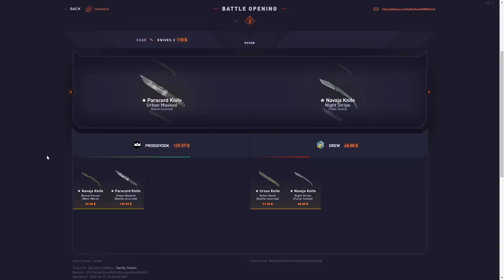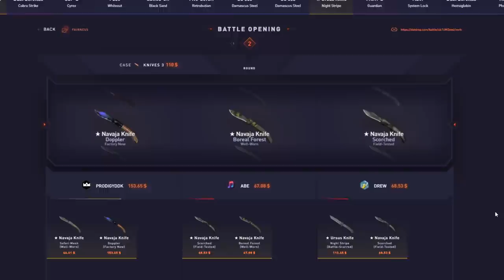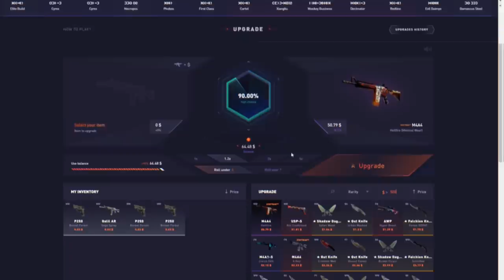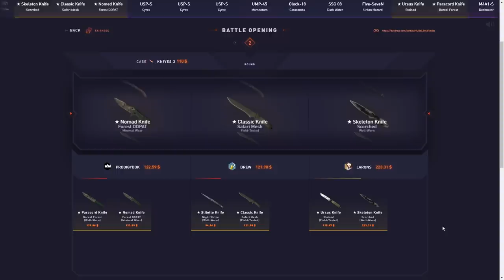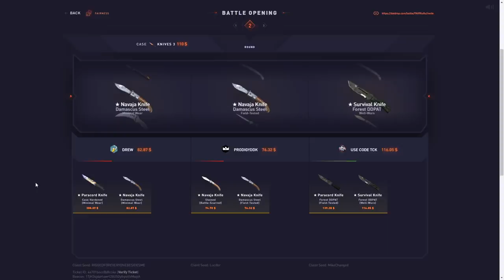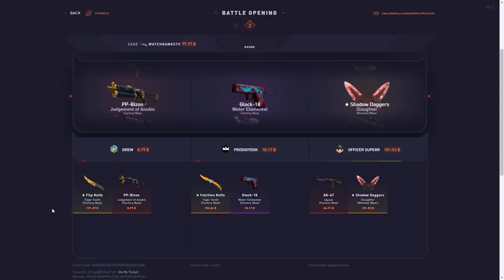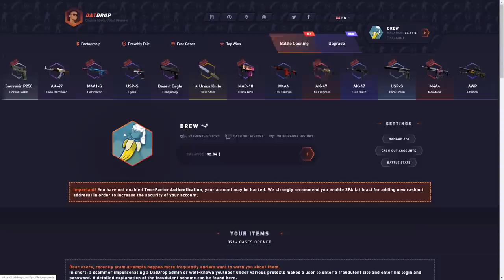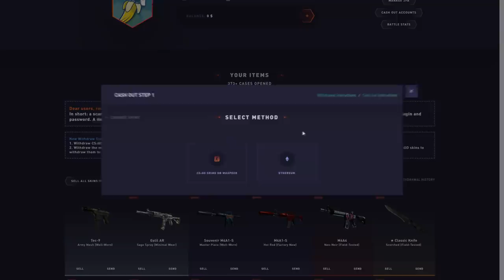Knives knives and more knives *$1200 WIN*